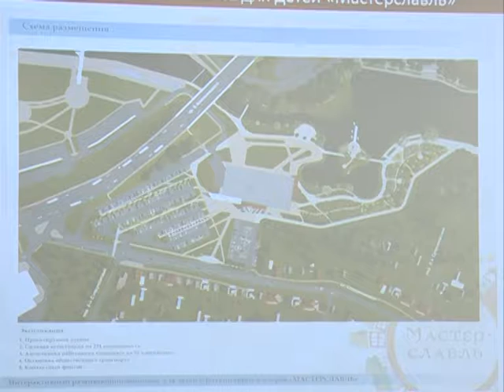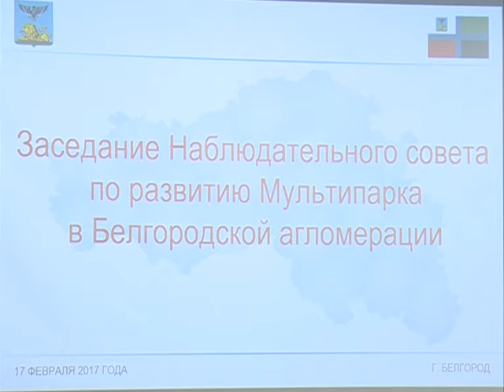Что появится на месте белгородского зоопарка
В областном центре построят город мастеров для детей – «Мастерславль». Подобные есть только в городах-миллионниках – в Москве, Воронеже, Казани. Проект развивающего центра для юных белгородцев был представлен  наблюдательному совету по развитию мультипарка в Белгородской агломерации. Площадью около 3 тыс. квадратных метров он разместится в центре Белгорода на территории бывшего зоопарка. Интерактивный комплекс с сетью офисов, лабораторий, производственных площадок в миниатюре с целой городской инфраструктурой позволит любому ребенку попробовать себя в роли почтальона, строителя, археолога, пекаря, пожарного или водителя автобуса.